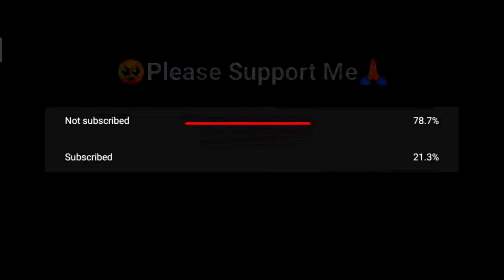Alone 😐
•make another videos
  Like,Monke

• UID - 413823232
• Server - India

CHANNEL❤

➡ Latin freefire
➡ Singapore freefire
➡India freefire
➡ Brazil freefire
➡FreeFire Nepal